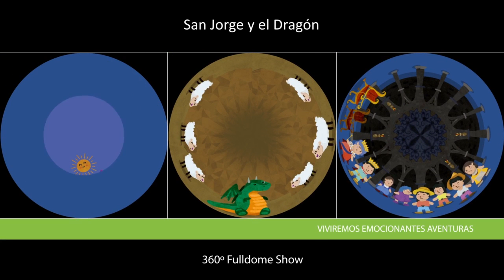Trailer. San Jorge y el Dragón. Película infantil para planetarios digitales.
Película infantil para planetarios viajeros (móviles) o planetarios fijos en museos. Película para eventos infantiles.